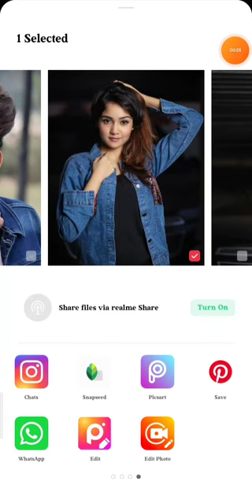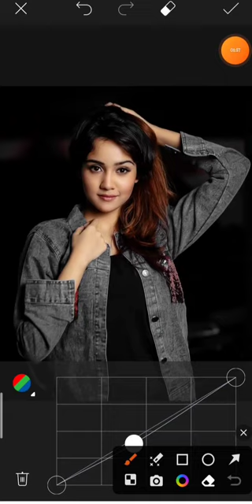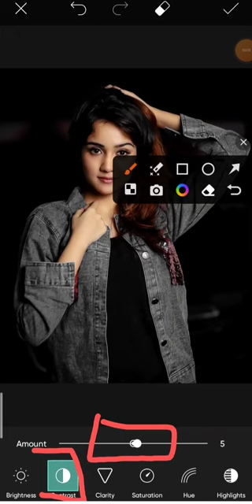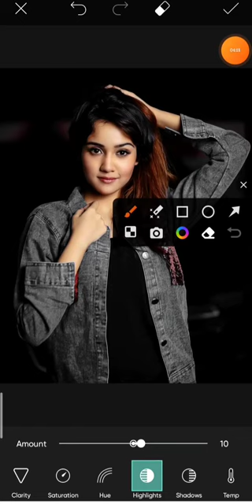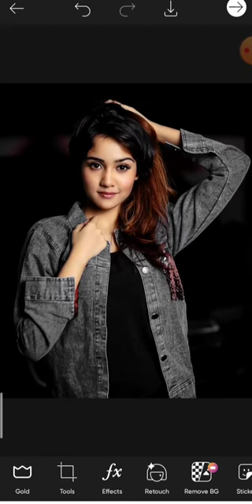picsart photo editing // picsart photo editing background colour change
photo editing apps names.

_______________( pickart )______________only

_________________and________________

❤️_____like___________

🙏__________subscribe _____________________

☝️_________________________________follow______________________

. note. ?

hum ne is video me btaya hy ke mobhil se photo editing kese kre pickart se face samut and effect  and background colour change ?

kare
mobile ke camera se photo editing kaise
kare
mobile se passport size photo edit kaise
kare